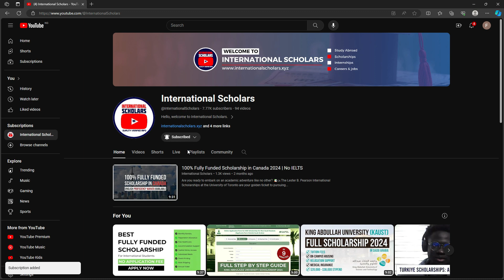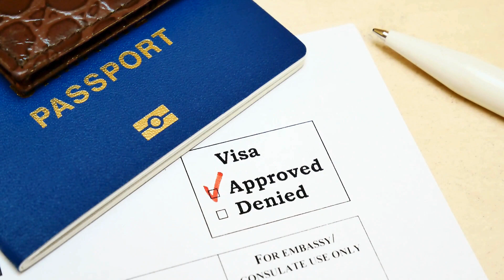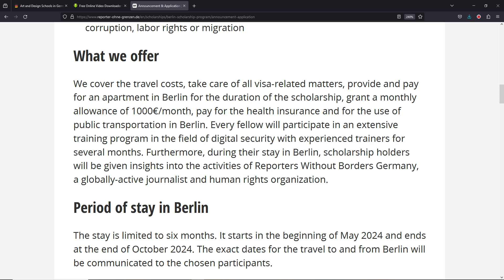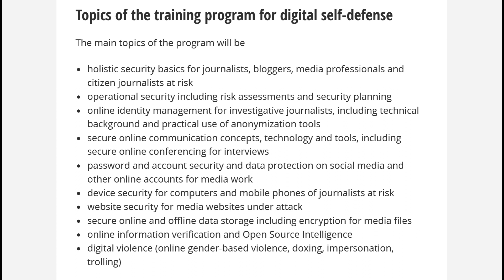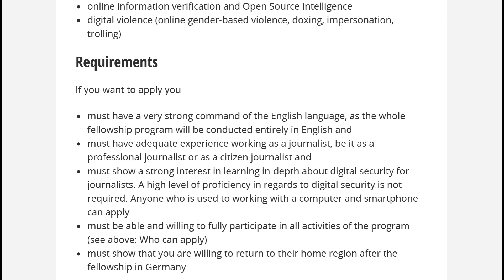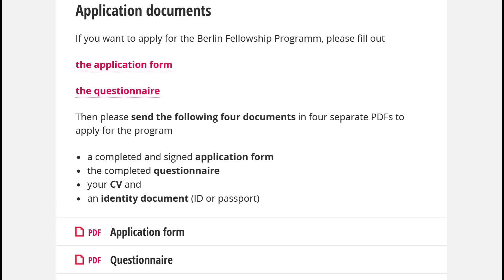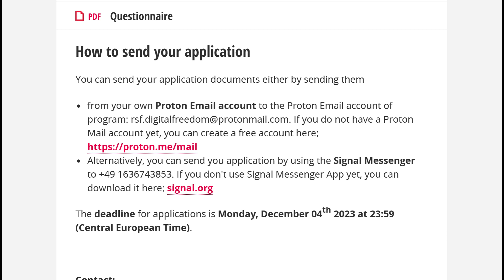Move To Germany in 2024 For Free- No IELTS or TEST SCORES - NO DEGREE - NO APPLICATION FEE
Embark on an enriching journey to Berlin, Germany, with the prestigious Berlin Scholarship Program: Empowering Journalists in the Digital Field!

This incredible opportunity invites six journalists from crisis regions to immerse themselves in the vibrant city of Berlin from May to October 2024. ✈️🏙️

Don't miss out on more life-changing opportunities! Your journey to studying in the United States could be just one video away!

Get access to the latest scholarship opportunities globally at International Scholars Your path to education without borders begins here!

🔍 Your educational journey knows no bounds. Start exploring today! 🚀🌍